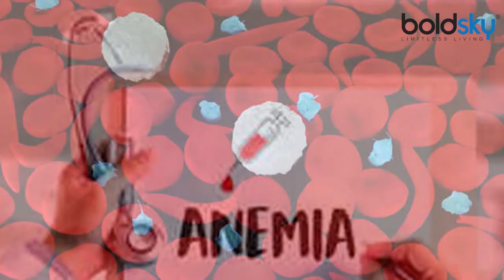Morning में उठते ही Face में रहती ही Swelling, तो इस बीमारी का है संकेत | Boldsky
If the morning starts with swollen eyes and swollen face, then everyone's mind is sad. Because we all want to start our day with a happy face. When we wake up in the morning, there is swelling on our eyes or face, often the people of the house say that you have not slept properly at night? But not being able to sleep properly at night is not the reason for the swelling of the face and there are two other reasons...

सुबह की शुरुआत सूजी हुई आंखों और सूजे हुए चेहरे के साथ होती है तो हर किसी का मन दुखी होता है। क्योंकि हम सभी अपने दिन की शुरुआत खिले-खिले चेहरे के साथ चाहते हैं। जब सुबह उठने पर हमारी आंखों या चेहरे पर सूजन रहती है तो अक्सर घर के लोग कहते हैं कि रात को ठीक से सोए नहीं हो क्या? लेकिन रात को ठीक से ना सो पाना ही चेहरे की सूजन की वजह नहीं होता है और भी दो कारण हैं.